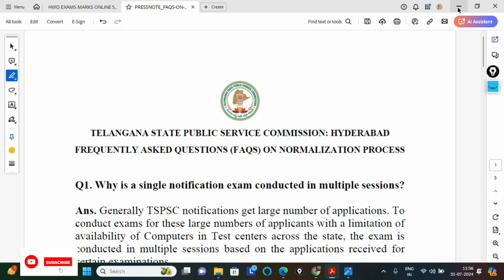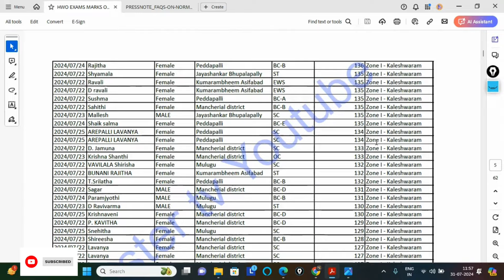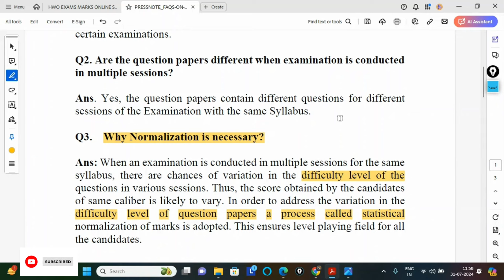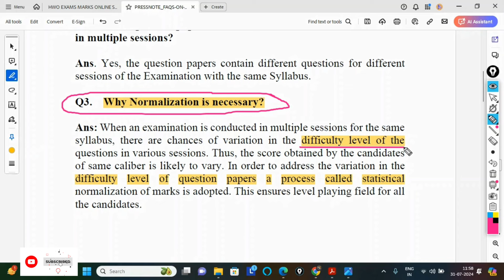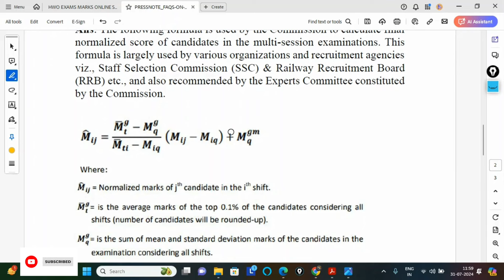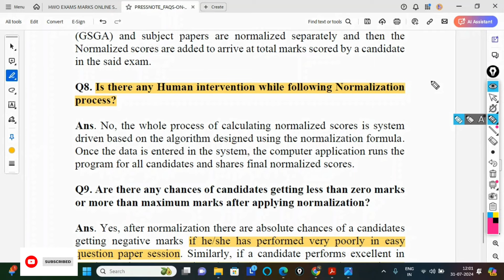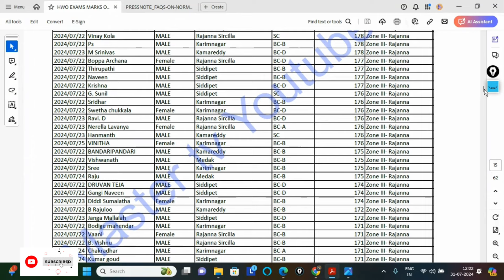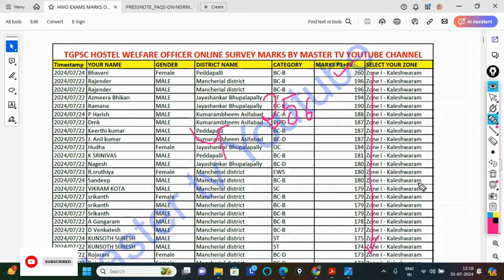💥Hwo పరీక్షల్లో నార్మలైజేషన్ వల్ల మార్కులు పెరుగుతాయా తగ్గుతాయా?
👉HWO NORMALIZATION PROCESS VIDEO